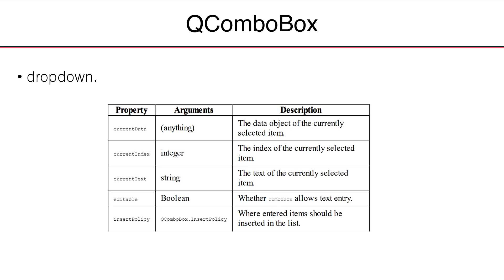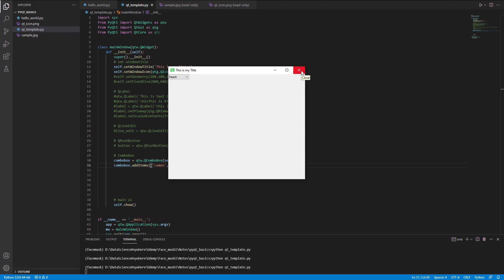How to Create Dropdown Menu | PyQT Desktop App Tutorial